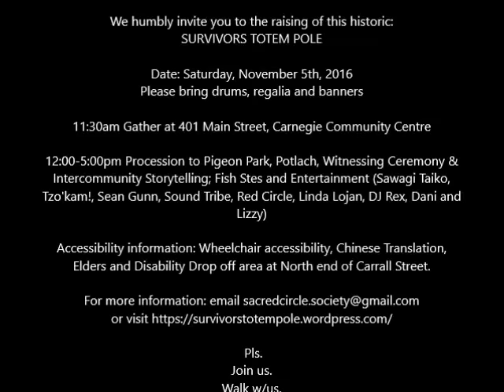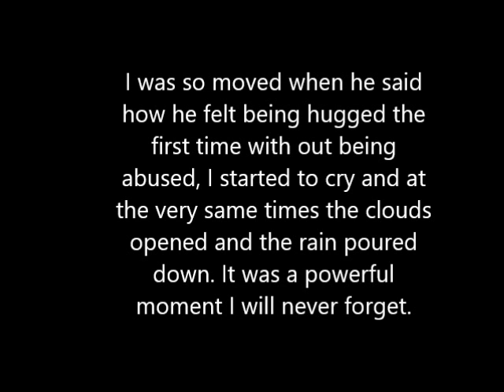Survivors Pole Part 2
The Survivor's Totem Pole raised by communities struggling for justice and dignity in the Downtown Eastside since colonization, it honours First Nations, LGBTQ, Japanese, Chinese and South Asian survivors of racism and social injustice

Today I was blessed to attend the Raising of the Survivors Pole on the Downtown Eastside, Vancouver

This was the beautiful invite
Come Celebrate With Us!

We’d like to start by acknowledging that we live and work on the ancestral and unceded territory of the sḵwx̱wú7mesh, sel̓íl̓witulh, & xʷməθkʷəy̓əm nations.

Taking place on the unceded lands of the Musqueam, Squamish & Tsleil-Waututh peoples.

We humbly invite you to the raising of this historic:
SURVIVORS TOTEM POLE

Date: Saturday, November 5th, 2016
Please bring drums, regalia and banners

11:30am Gather at 401 Main Street, Carnegie Community Centre

12:00-5:00pm Procession to Pigeon Park, Potlach, Witnessing Ceremony & Intercommunity Storytelling; Fish Stes and Entertainment (Sawagi Taiko, Tzo'kam!, Sean Gunn, Sound Tribe, Red Circle, Linda Lojan, DJ Rex, Dani and Lizzy)

Accessibility information: Wheelchair accessibility, Chinese Translation, Elders and Disability Drop off area at North end of Carrall Street.

Pls.
Join us.
Walk w/us.
Sing w/us.
Dance w/us.
Celebrate w/us.
Heal w/us.

We r still here.

hay ce:p q̓ə.
Howa'a.

\o/

It was so much more than I could ever expected. Deeply touched that I could document such a beautiful celebration.

The DTES Survivors' Pole goes up at Pigeon Park.
We r following our West Coast, Musqueam & Haida, protocols.
City & Park r supporting our Matriarchal leadership.
DTES folks, FNs, Komagata Maru descendants, Chinese Head Tax descendants, Japanese Internment descendants, Hogan's Alley Folks, LGTBQ, BLM, Métis, Gypsy, Secwepemc Women's Warrior Society...
U r invited to stand w/us.
To sing w/us.
To dance w/us.
To feast w/us.
To honour those who we've lost & those who were stolen.
To REclaim our space.
To share the beauty n strength of the DTES.

Carved by master carver Bernie Williams, known by her Haida name as Skundaal. SACRED CIRCLE SOCIETY

A Survivor's Totem Pole raised by communities
struggling for justice and dignity in the Downtown
Eastside since colonization